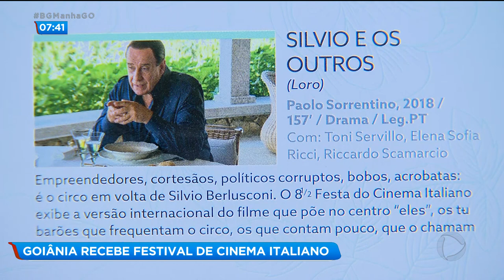GOIÂNIA RECEBE FESTIVAL DE CINEMA ITALIANO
Matéria exibia no dia 16/08/19
Mudando de assunto... Quem não tem programação para o fim de semana... Presta atenção agora. Até o próximo dia 21 de agosto Goiânia sedia um festival de cinema italiano. A mostra traz a mais recente produção do cinema contemporâneo e alguns clássicos.